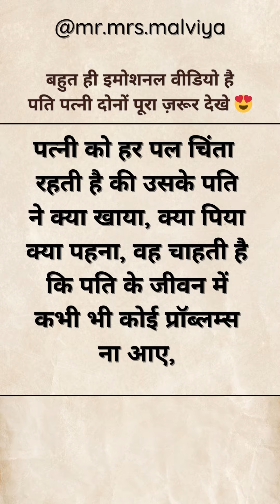पति पत्नी दोनों ज़रूर देखे, must see couple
पति पत्नी दोनों ज़रूर देखे, must see couple, heart touching Short video